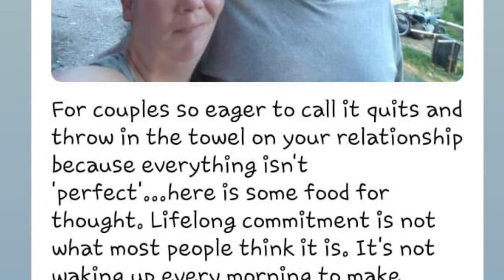Hoax or real?! Candus Wells calls Don’s step-sister crying